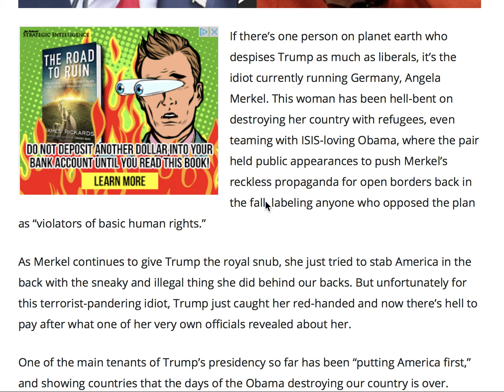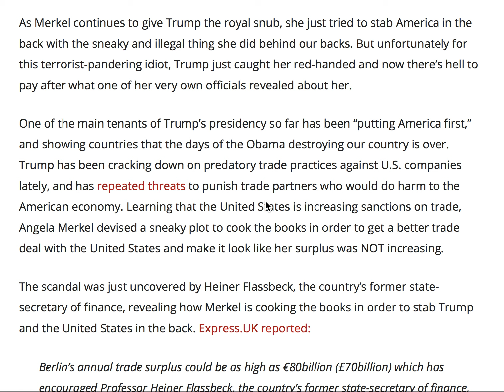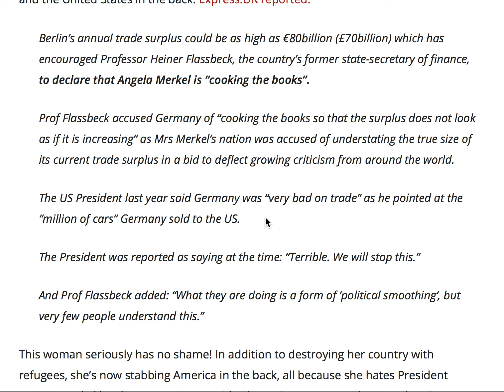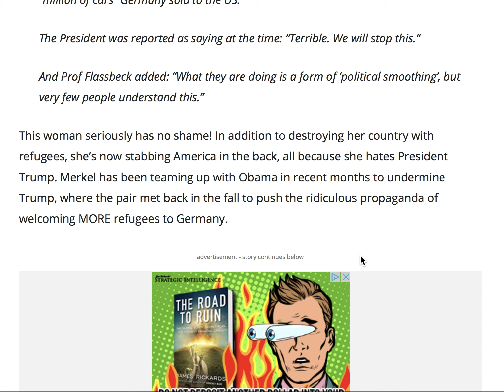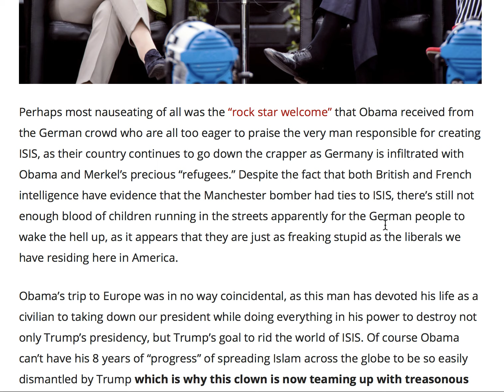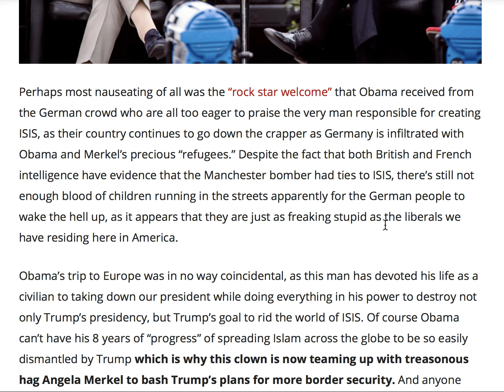TRUMP IS GOING AFTER MERKEL FOR TYRYING TO PULL A FAST ONE ON AMERICA!